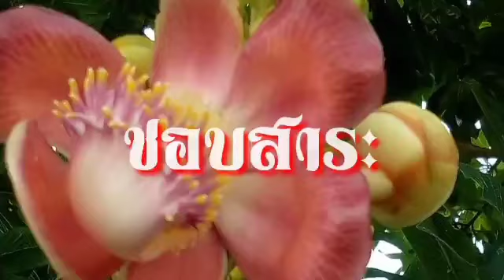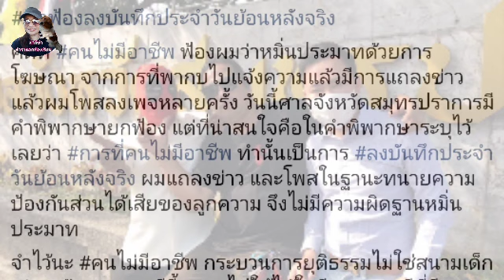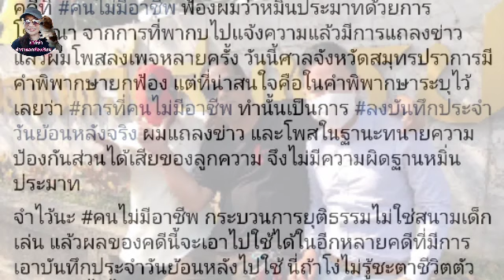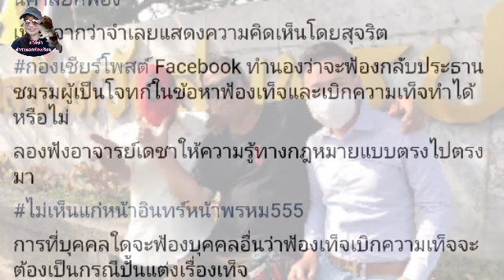อัจฉริยะฟ้องษิทรา ศาลยก เตรียมฟ้องกลับ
cr. เพจทนายคลายทุกข์
     FB ษิทรา เบี้ยบังเกิด